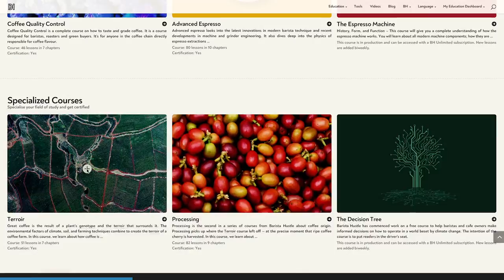Cezve / Ibrik Coffee Brewing Recipe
In this video Alexandra demonstrates an efficient and professional approach to brewing cezve (ibrik). The method Alexandra uses in this video, showcases the current best practices for brewing cezvelar, and would successfully pass the BH barista baseline certification. To learn more about brewing the cezve, follow this link to our online course and certification, for professional baristas and enthusiastic amateurs, Immersion

Barista Hustle’s Cezve Recipe
Dose: 10 grams (very finely ground coffee)
Total brew water: 80 grams
Water preheated to 60°C
Target temperature: 92°C

During a practical certification event, a Barista Hustle Coach will ask a barista to explain their recipe before they begin brewing. We present this video as an example of what a Coach is looking for in a Cezve/Ibrik baseline test.
To successfully complete the baseline test for the cezve, a barista must demonstrate the utmost care and attention to portioning the ingredients and safely managing the heat source. A flame burner, if used, should be ignited during the test, not before, and the flame must be extinguished before the end of the testing time. Cezve coffee is prone to boiling over, so baristas must monitor the slurry temperature throughout the entire brew process.
Cezveler should be served before the slurry temperature surpasses 93°C (199°F). The barista should decant the entire contents of the cezve, grinds and all, into the cup. If a barista chooses to filter the cezve brew at the end of the process, this is allowed, so long as the brews are served within the allotted testing time. The barista must deliver at least 30 mL of beverage to the BH Coach.